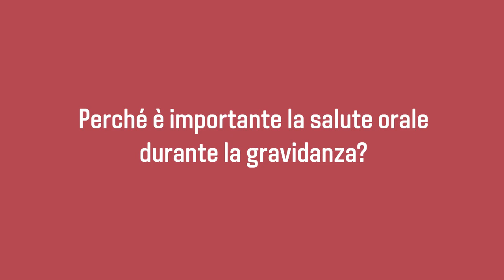Odontoiatria Materno-Infantile - Intervista alla dott.ssa Maria Cristina Gini 1/3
Odontoiatria Materno-Infantile.
Migliorare il benessere di madri, neonati e bambini è la chiave per la salute della prossima generazione
autori: Luigi Paglia, Matteo Beretta

Capitolo 3: I primi 1000 giorni: progettare una bocca sana per la vita